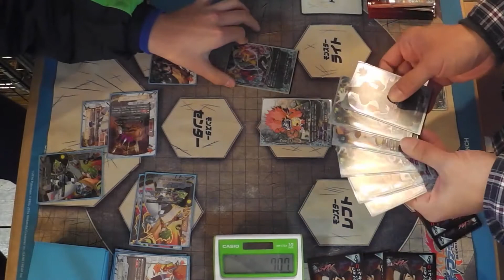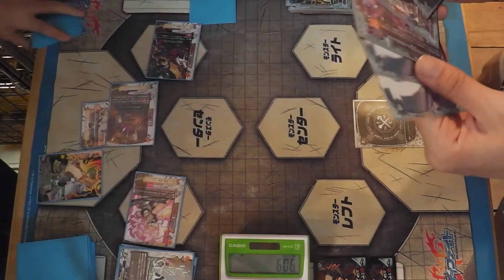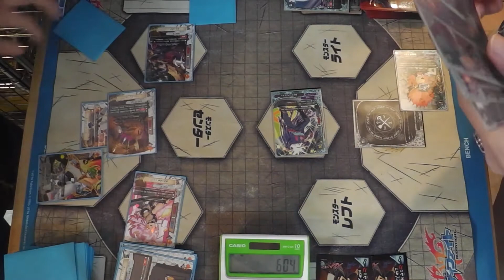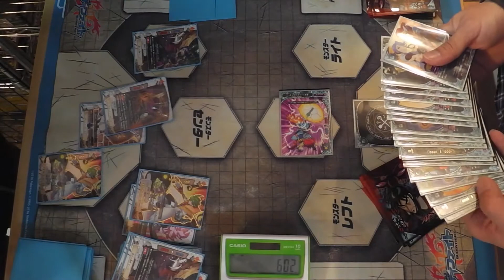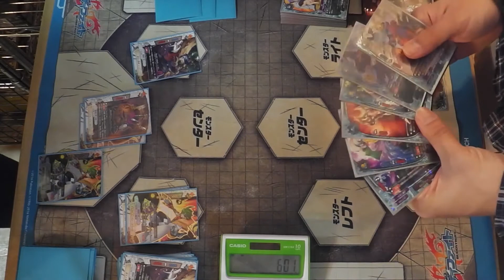対戦動画#バディファイト 罠VS3軸72柱